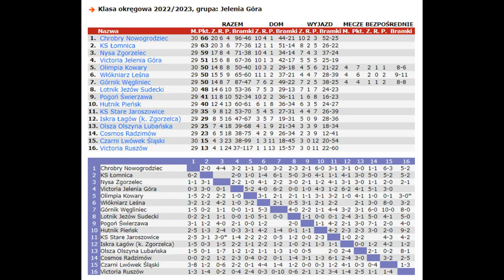HOKEJOWY WYNIK W DECYDUJĄCEJ KOLEJCE. DLA KOGO IV LIGA? CHROBRY NOWOGRODZIEC - CZARNI LWÓWEK ŚLĄSKI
Przed ostatnią kolejką jeleniogórskiej okregówki dwie liderująće drużyny zgromadziły tyle samo punktów: Chrobry Nowogrodziec i KS Łomnica. Kto awansuje? Zobaczcie skróty z ostatniej kolejki tych drużyn na moim kanale:-)
Wszystko zadecyduje się w sobotę.

🏆 KLASA OKRĘGOWA - JELENIA GÓRA
⚽️ CHROBRY NOWOGRODZIEC 🆚 CZARNI LWÓWEK ŚLĄSKI
📆 16 Czerwca 2023, Piątek
🕓 godzina 18.00
🏟  Nowogrodziec

Niie zabrakło takich takich efektów, jak  gole - bramek było aż 9 - czerwona kartka czy rzut karny. Szacuneczek dla zespołu z Lwówka, który grając w 10. grał jak równy z równym i wyszedł nawet na prowadzenie!

Sorki za ten fiolet - coś mi się pomieszało przy doborze kolorów.